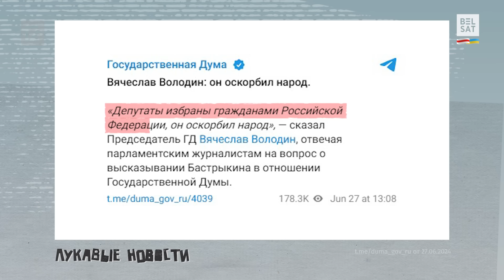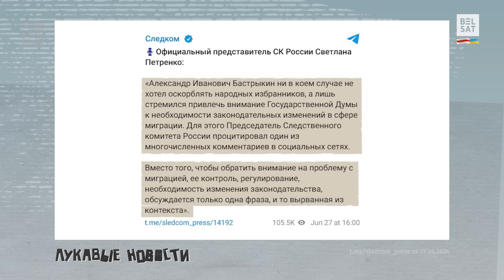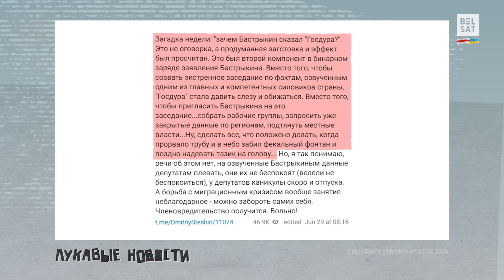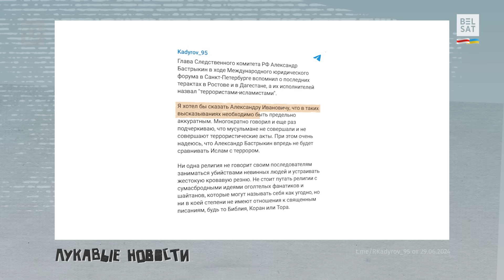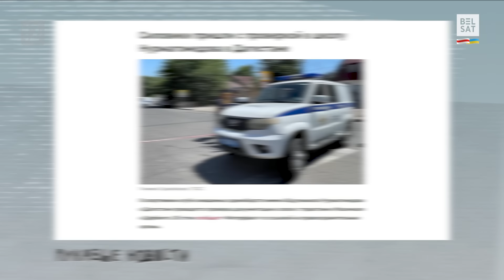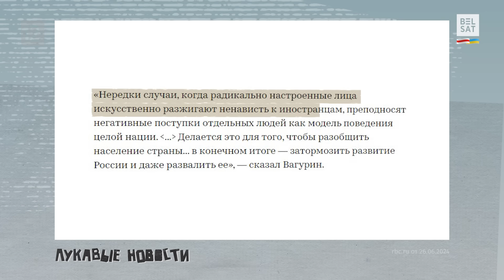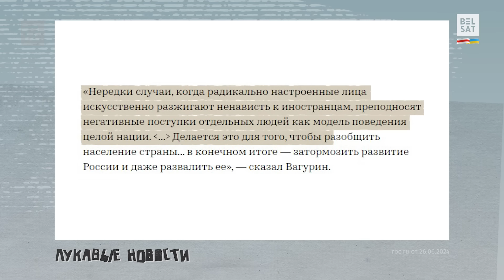❗Между башнями Кремля началась война / Лукавые новости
Глава Следственного Комитета России Александр Бастрыкин в попытках положить конец терроризму в Дагестане поссорился со всеми, с кем только можно было.

Сначала попытался пошутить над Государственной думой, назвав ее "госдурой". Потом принялся бороться с никабом и мигрантами.

00:00 Анонс
00:58 Госдуму раскритиковали
02:49 Некрасиво получилось у Бастрыкина
05:11 "Госдура" продуманная провокация
06:50 Кадыров взял слово
08:40 Запрет на никаб
10:47 Проверка в школе Хабиба
11:50 Ужесточение миграционной политики

Фото: Chingis Kondarov / Reuters; Sergei Savostyanov/TASS